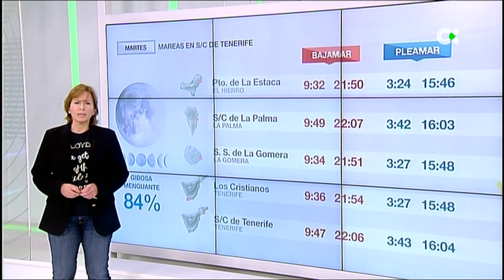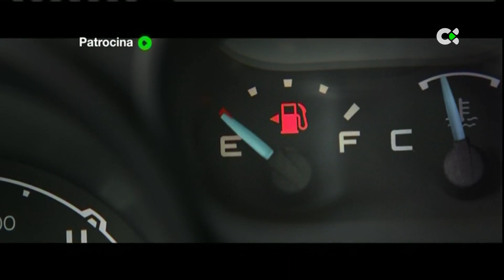El Tiempo | 21/03/22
Previsión del tiempo para este 22 de marzo de 2022 para toda Canarias. En detalle Vicky Palma nos explica, isla por isla, cómo se presenta el tiempo para las Islas Canarias